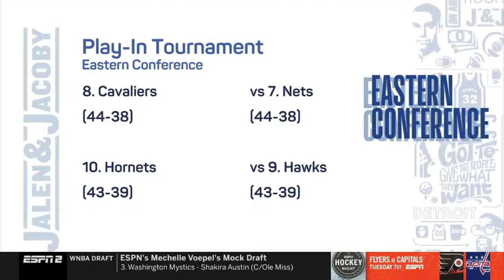Jalen Rose reacts to Celtics clinch 2nd seed, Will play winner of Nets vs Cavs Play In game